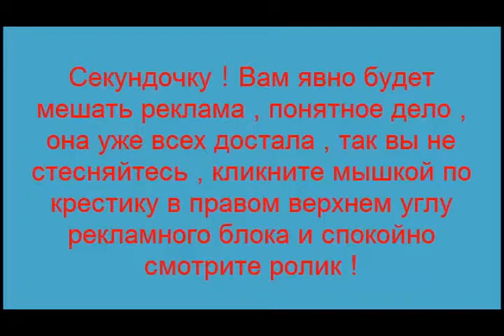Аварии и ДТП.Надо же как бывает !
Здесь можно заработать ! . Аварии и ДТП.Надо же как бывает ! Публикуйте свои ролики , они ведь тоже интересные . Не забывайте подписываться на канал и вы будете в курсе всех новинок на канале !